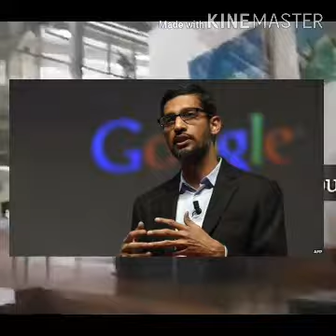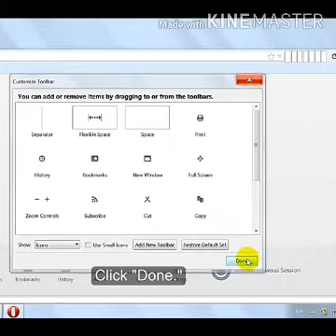Sunder Pichai Life story / 1700 crores + salary package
This story is Google CEO Sunder rajan Pichai. Sunder Pichai born in Madurai Tamil Nadu.
Now he is CEO of Google and it's perent company alphabet also.
His  annual salary package 1700 crores+  and he is highest paid CEO in the world .

This video is base on my internet research. it's not 100% accurate.